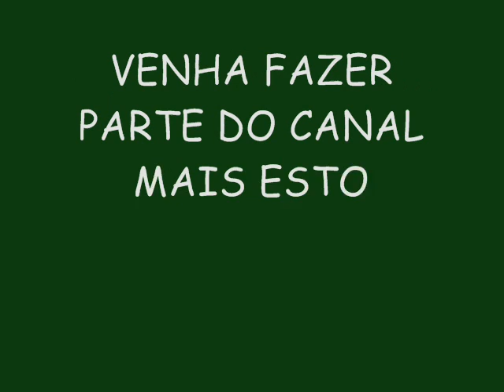BONDE DOS CATCHORROS VOL. 2 VERÃO 2015 LANÇAMENTO - ELA QUICA, ELA TRAVA